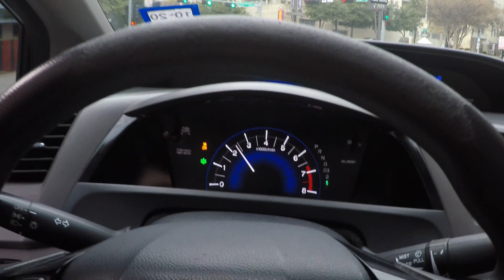COPS WEREN'T HAPPY WITH THE POPS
Can you pass the popcorn please? SNAP CRACKLE POP.